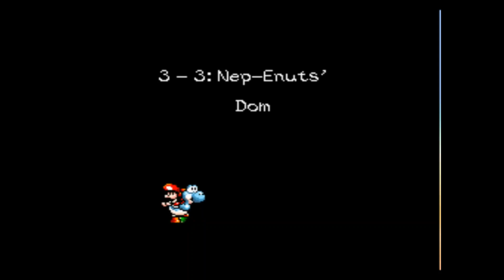Let's Play Yoshi's Island (SNES) Part 7: Monkey Sees, Monkey Do